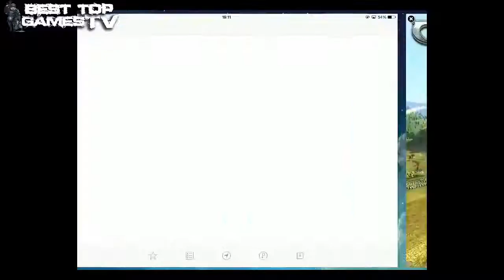ADAM DREAM NUMBERS NIGHTMARE KIDS GAME FOR IOS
Top Best App for Kids Android Official Best Game Top 5/10 Games Android Games & Best Adam Dream : Numbers Nightmare iOS/iPhone Games Children&Kids .

PLEASE READ DESCRIPTION Adam Dream is a must have for all fans of arcade, puzzle and adventure games. The exciting and challenging puzzles in Adam .

Adam Dream is a must have for all fans of arcade, puzzle and adventure games. The exciting and challenging puzzles in Adam Dream will blow your mind.

Most 12-year-olds love playing videogames -- Thomas Suarez taught himself how to create them. After developing iPhone apps like Bustin Jeiber, a .